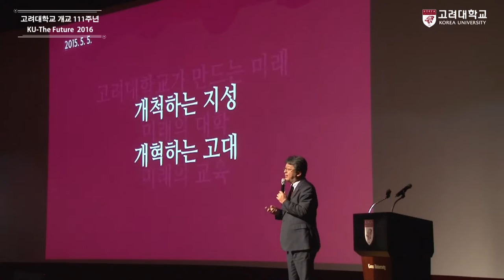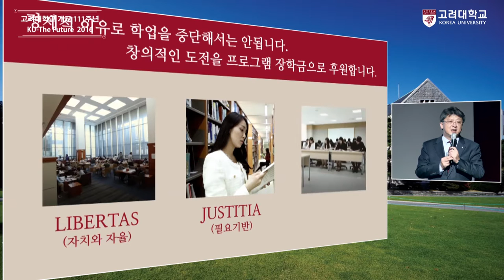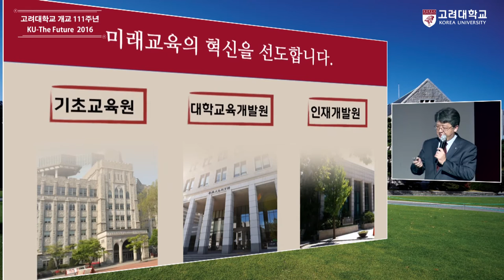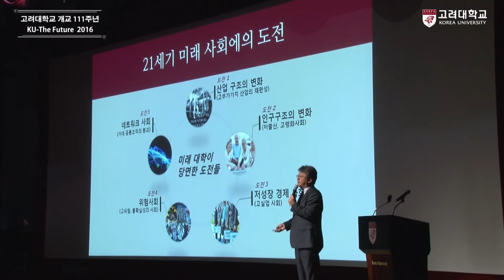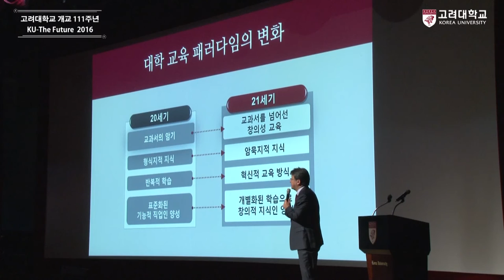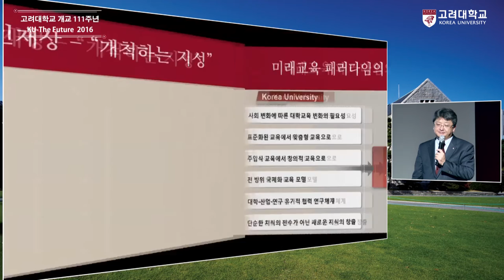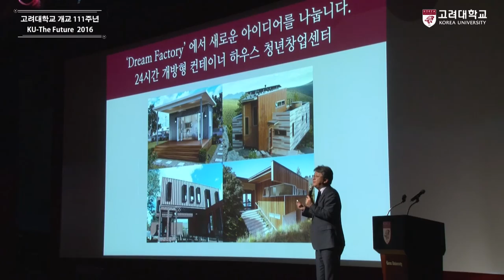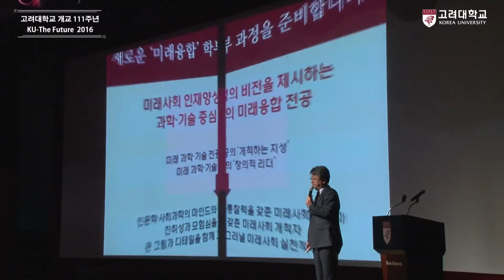[고려대학교 Korea University] 고대의 미래 KU-The Future Video Clip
마동훈 실장(고려대학교 미래전략실)

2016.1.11